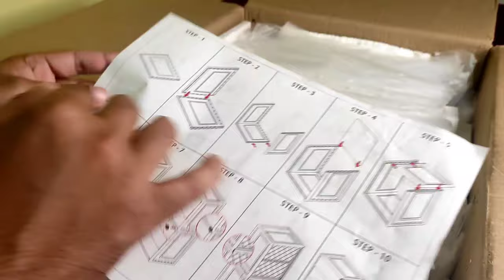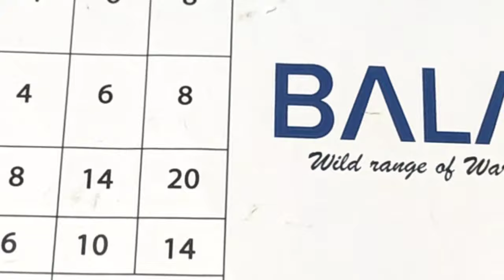BALAR Smart Storage Cabinet Wardrobe | Best Plastic Wardrobe Designs for Home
Hello friends, here is Balar smart storage cabinet wardrobe storage rack for kids room.

Balar smart storage cabinet is made with high quality plastic material, which can hold up to 70Kg per shelf.

My Gears -
Camera - Canon 200D
Mobile Phone - Poco X2
Redmi Note 9 Pro Max
Video Light
Light Stand
My Laptop